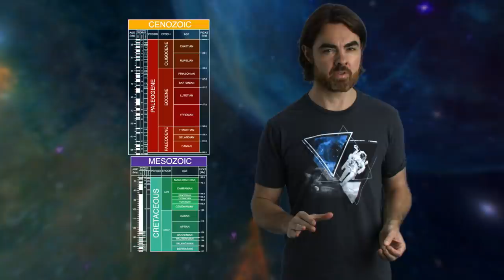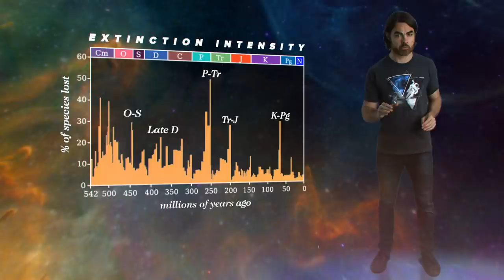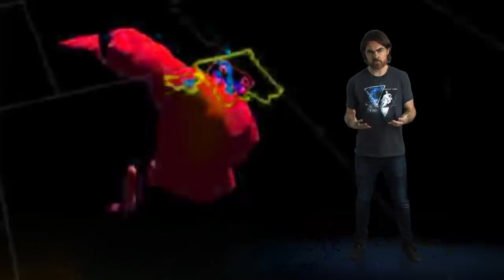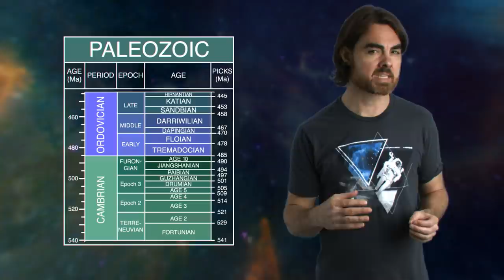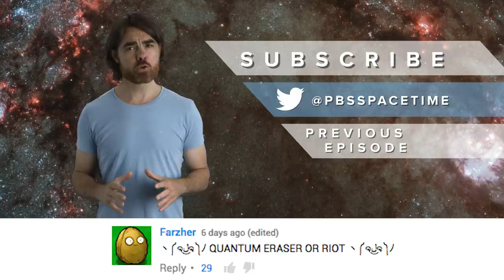Can We Survive the Destruction of the Earth? ft. Neal Stephenson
Science fiction author and futurist Neal Stephenson helps Matt determine what humanity needs to do in order to survive the destruction of our own planet. You can find Neal's book Seveneves right

What do we do to protect ourselves from extinction level events? And what if some of those events are unavoidable? Can we survive adrift in space? Find out in this episode of Space Time.